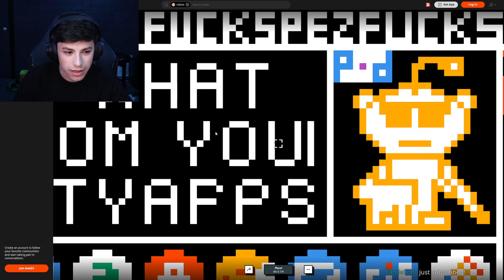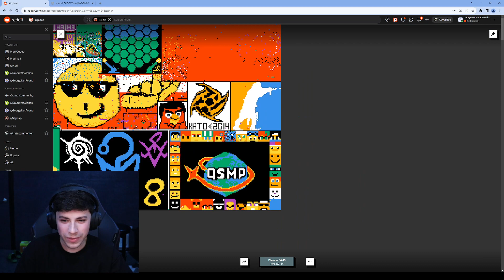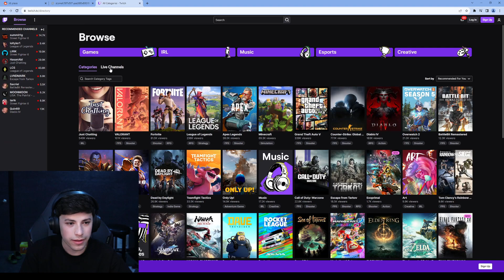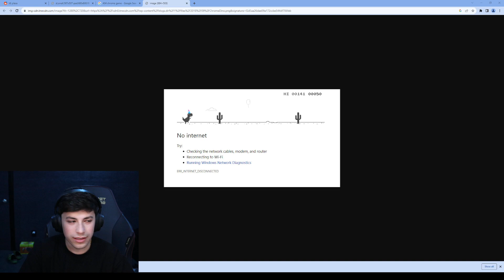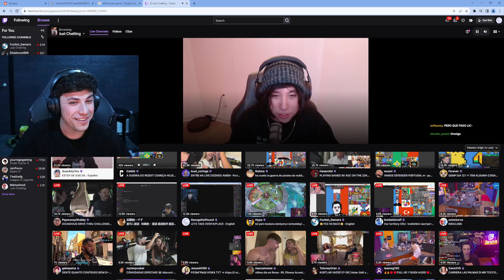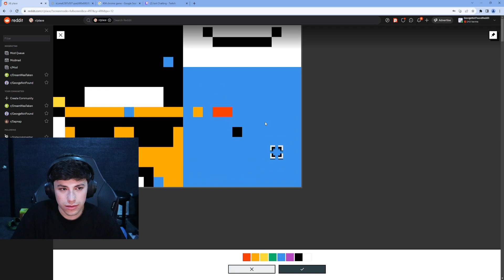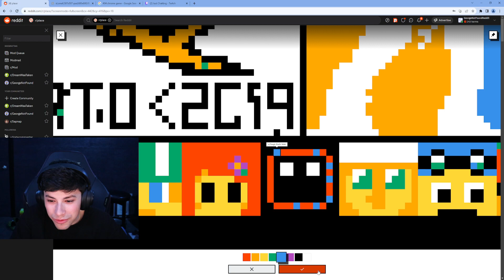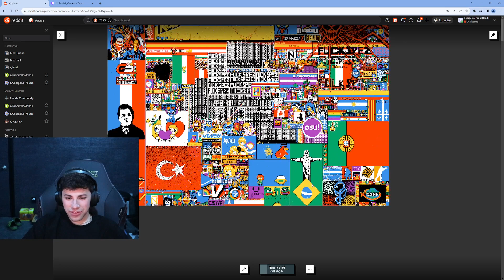LETS TAKE OVER R/PLACE GeorgeNotFound VOD (07/20/23)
George stream ft. Sylvee and Punz